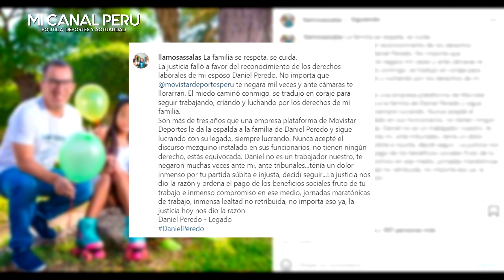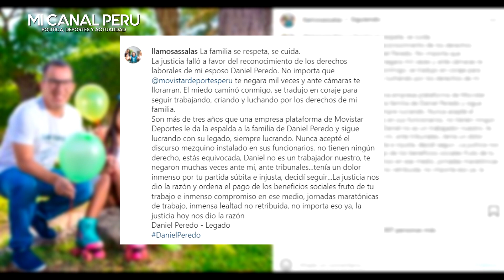MILAGROS LLAMOSAS ARREMETE CONTRA MOVISTAR QUE NO ACEPTAN PAGAR UN MILLÓN "ANTE CÁMARAS LLORAN"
Milagros Llamosas arremete contra Movistar, que no acepta pagar un millón: “Ante cámaras te lloraban”.
La esposa de Daniel Peredo se pronunció luego que Media Networks emitiera su comunicado, en el que expresaron su disconformidad por pagar más de un millón de soles.